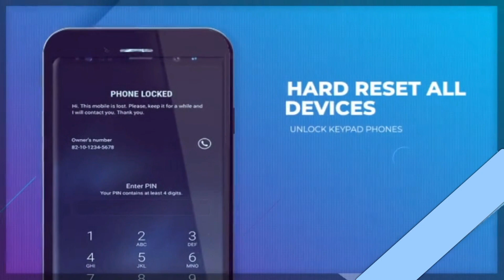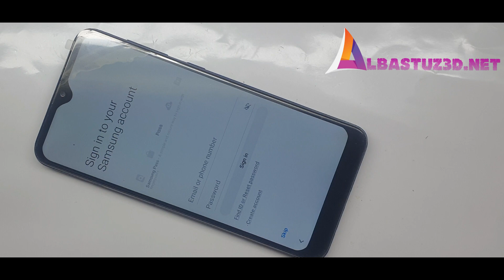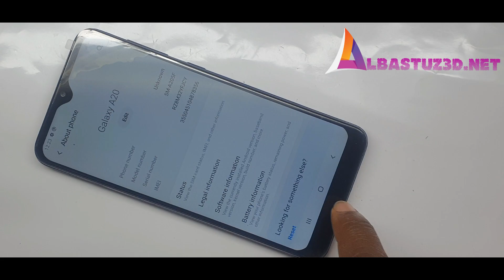Samsung Galaxy A20 Hard Reset Remove Screen Lock Pin Pattern or Password NO TOOL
samsung a20s reset,samsung galaxy,a20 hard reset
For Download Links Visit:
albastuz3d.net

or